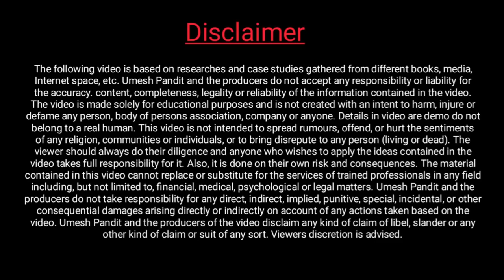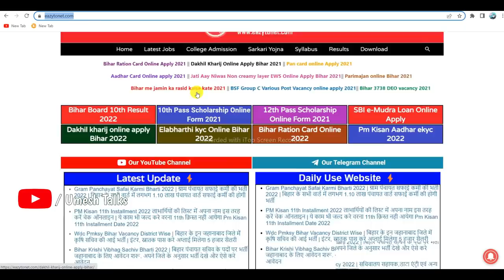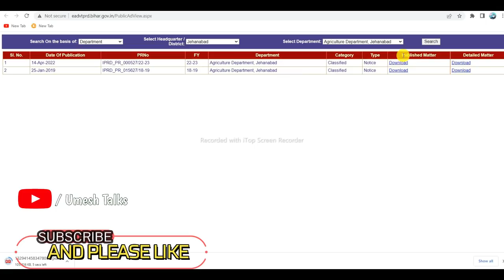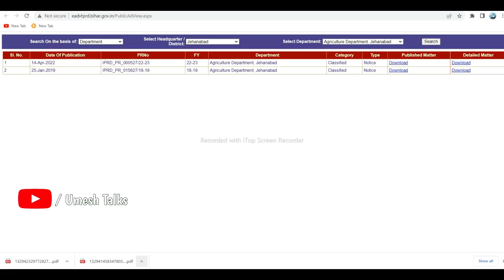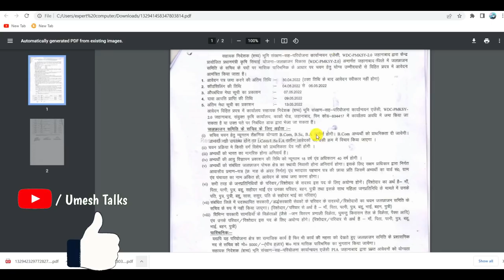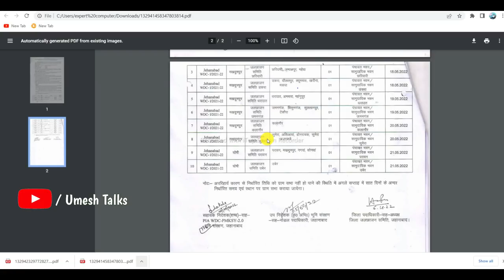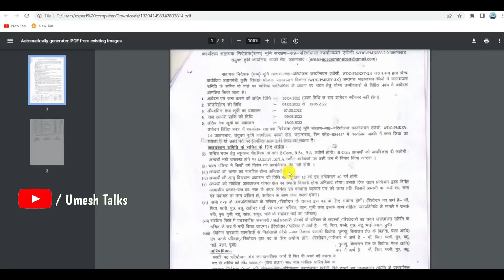Bihar WDC PMKSY District Wise Panchayat Krishi Sachiv Bharti 2022 | पंचायत कृषि सचिव भर्ती 2022